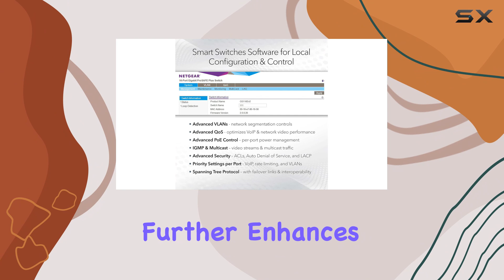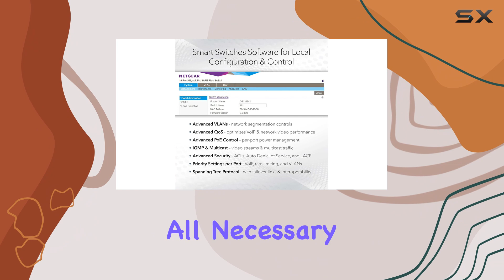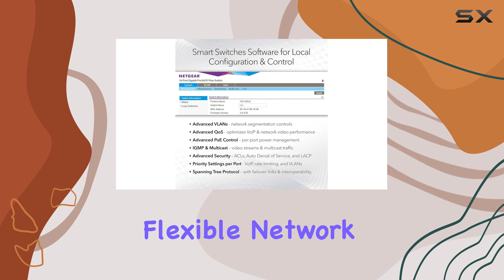NETGEAR 26-Port Managed PoE Gigabit Switch - Best Smart Switch for Your Network